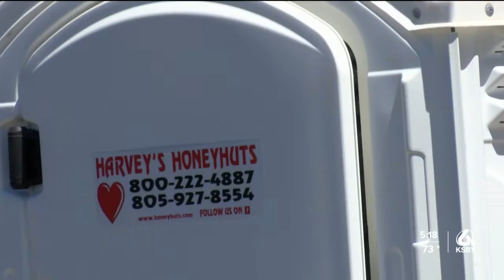Hearst Castle closes restrooms, brings in porta potties due to drought